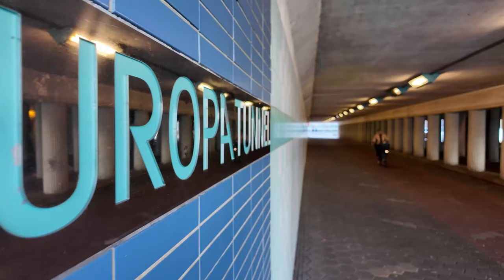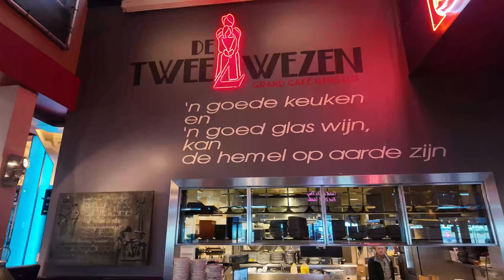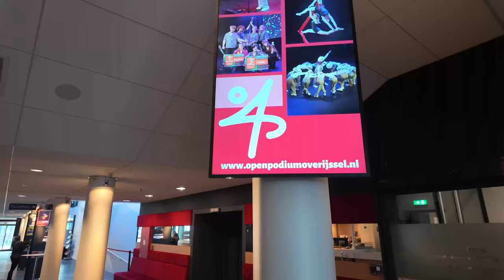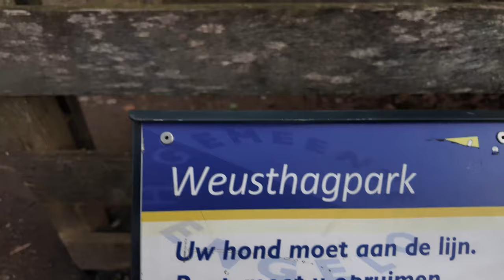Explorando Hengelo🇳🇱 || Descubra os Encantos Dessa Cidade Surpreendente!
Nesse video eu mostro em 4 Cenas como é a cidade de Hengelo.

Cena 1: Explorando o Centro Historico
Cena 2: Delicias Locais
Cena 3: Atividades Culturais e Entretenimento
Cena 4: Natureza em Hengelo

Não esqueça de curtir e se inscrever!